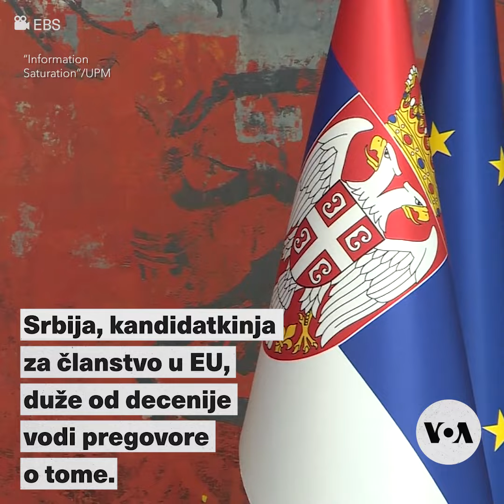Kineski predsednik stigao u Srbiju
Kineski predsednik Ši Đinping stigao je u Srbiju. Dok zvaničnici Kine i Srbije ističu da se radi o, kako navode, učvršćivanju čeličnog prijateljstva - stručnjaci i poznavaoci prilika podsećaju da znatne kineske infrastrukturne investicije u stvari znače nepovoljne zajmove i kredite.
Glas Amerike (VOA) je najveći američki međunarodni emiter, koji donosi vesti i informacije na više od 40 jezika za publiku od 311 miliona ljudi nedeljno u oko 100 zemalja sveta. Glas Amerike proizvodi sadržaje za digitalne, televizijske i radio platforme. Možete lako da im pristupite preko mobilnog telefona i na društvenim mrežama. Takođe se distribuira satelitski, preko kablovske televizije, a prenosi ga i približno 3.500 pridruženih stanica.

Od svog osnivanja 1942. godine, Glas Amerike je posvećen sveobuhvatnim vestima i istini. Kroz Drugi svetski rat, Hladni rat, borbu protiv globalnog terorizma i borbu za slobodu širom sveta danas, VOA predstavlja primer principa slobodnih medija.

Glas Amerike je počeo da emituje na srpskom jeziku 26. marta 1942. godine.

Na YouTube kanalu @GlasAmerikeVOA možete da pratite najnovije vesti iz Amerike i sveta, kao i uzbudljive i inspirativne priče srpske i crnogorske dijaspore u SAD, ali I da zavirite u različite aspekte života u Americi - politiku, ekonomiju, kulturu, nauku i tehnologiju, medicinu, umetnost, zabavu i sport.

Svake subote ovde možete da pogledajte I najnoviju emisiju vikend magazina "Iz Amerike", koju premijerno emitujemo na televiziji N1. "Iz Amerike" je mozaik TV priča novinara Glasa Amerike o politici, kulturi, društvenim problemima i rešenjima, medicini, nauci, i sportu; o temama koje zaokupljaju Vašington, i o dešavanjima daleko od glavnog grada; o tome kako živi i šta radi balkanska dijsapora u SAD.